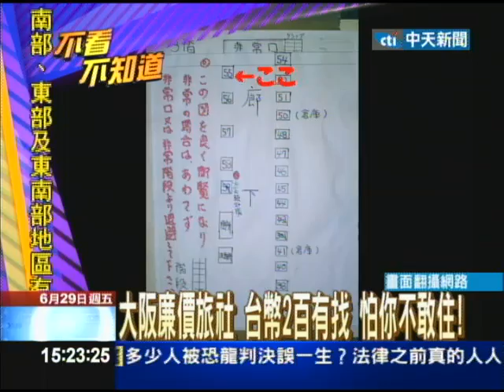06/29新台灣星光大道part2.mp4